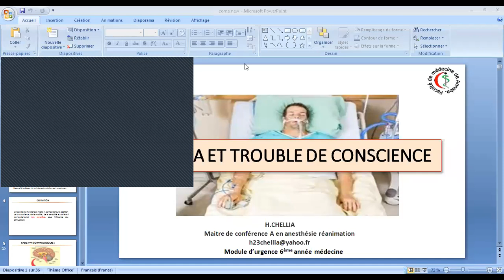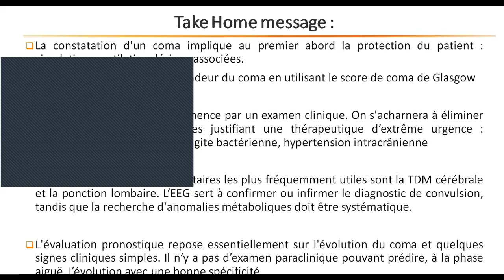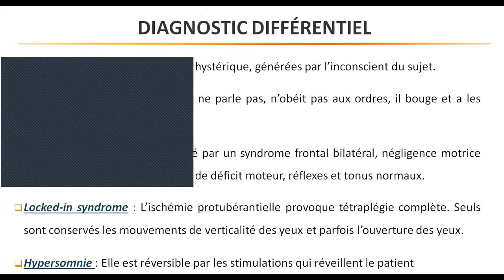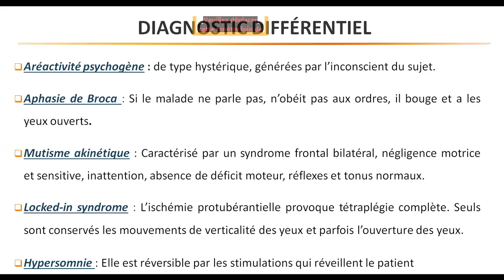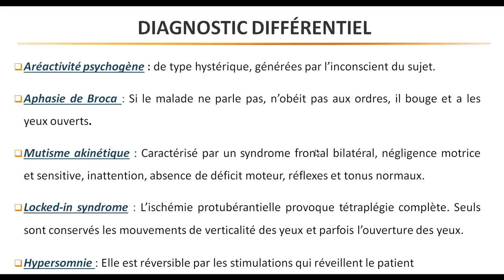COMA 2 ; DR CHELLIA